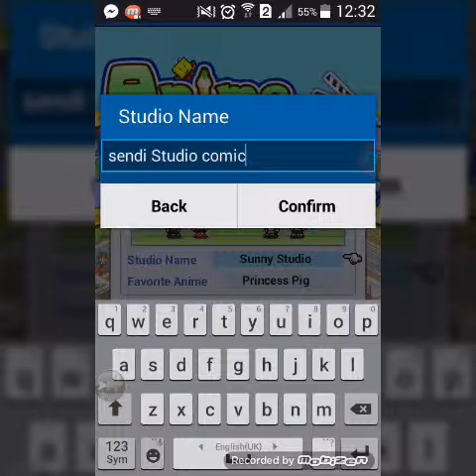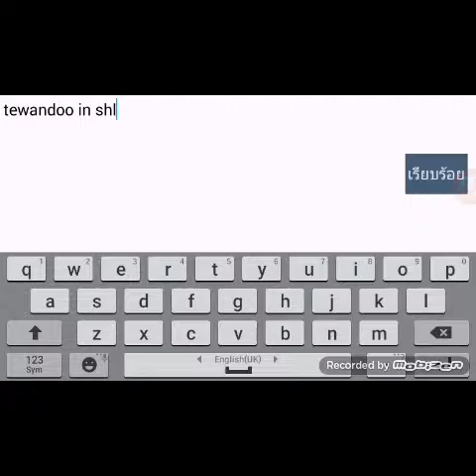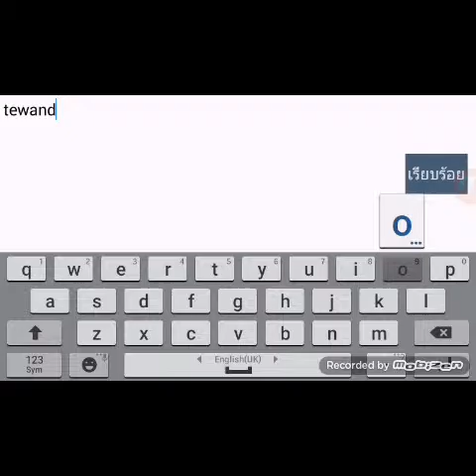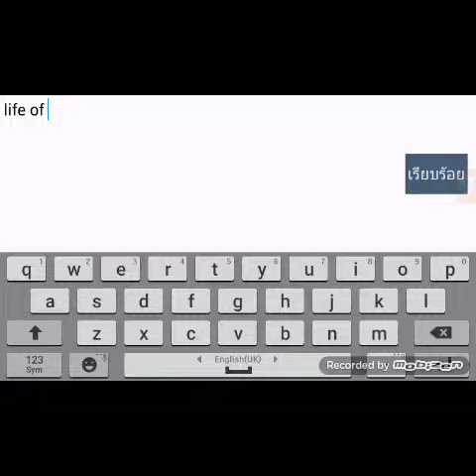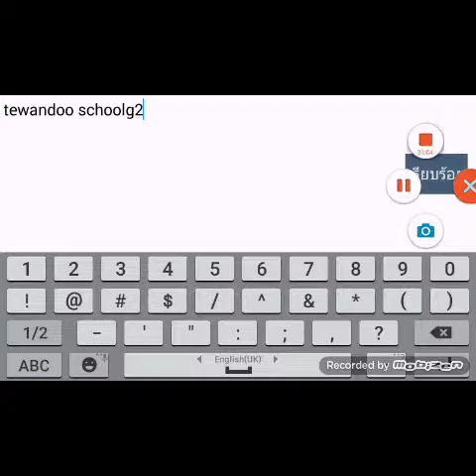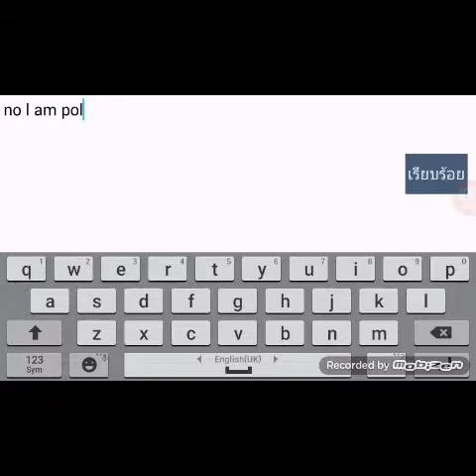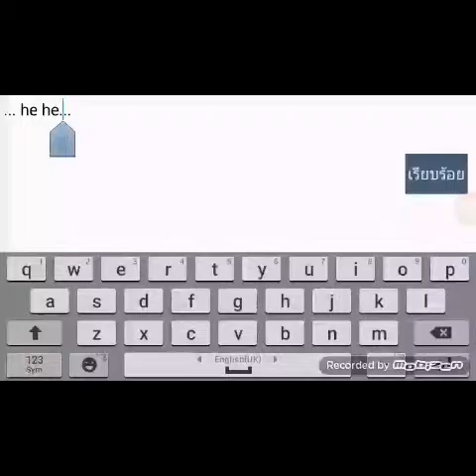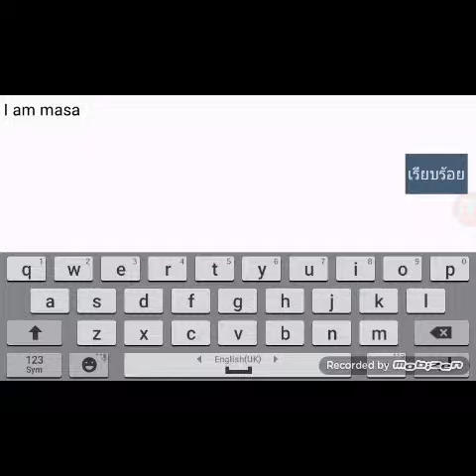Anime Studio Story part 1 เล่นสะติดลม( - -')